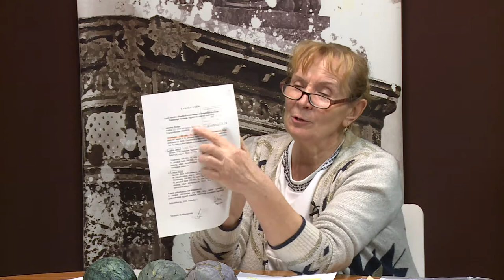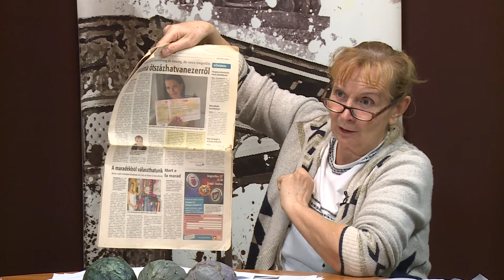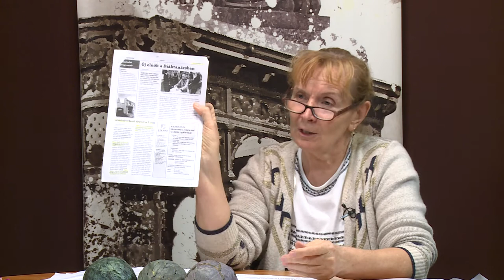2019.11.22. - Köztér - Szabó Melinda